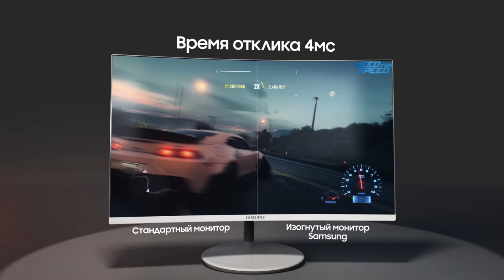Introducing the Samsung CH711 Curved Monitor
Discover all the features of Samsung's CH711 curved monitor.